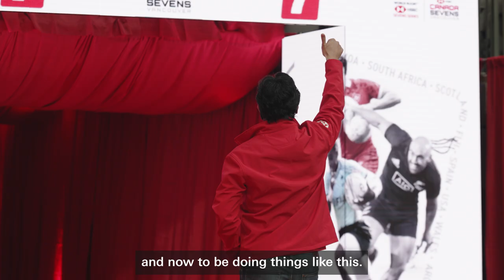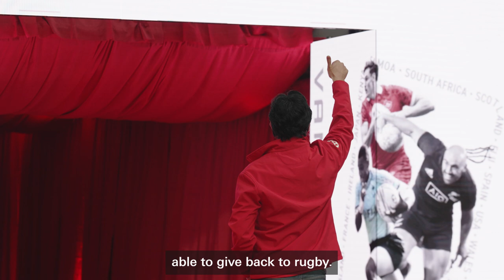Role Models – Canada Rugby’s Nathan Hirayama.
Nathan Hirayama is a Canadian rugby legend and there was someone who played a crucial role in his career, turning him into the player and the man he is today – his dad, also a former player for Canada.​

Both Nate and Garry Hirayama, have represented Canada in both codes of the game and in the 1980s, Garry was also part of Canada’s first sevens team to travel to Hong Kong.

Together they are the first-ever rugby-playing father-son duo for Canada. Nathan went onto become a true ledged of the Sevens game, sitting third on the all time top points scorer in the HSBC World Rugby Sevens Series.​